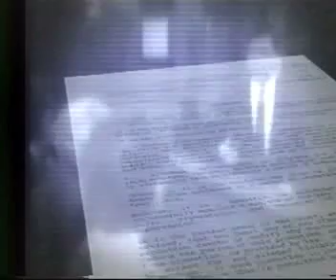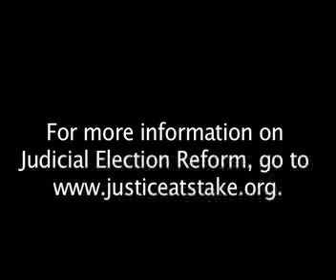2000-2008 Worst Judicial Campaign Ads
These are selected clips of the worst campaign ads from 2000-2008.